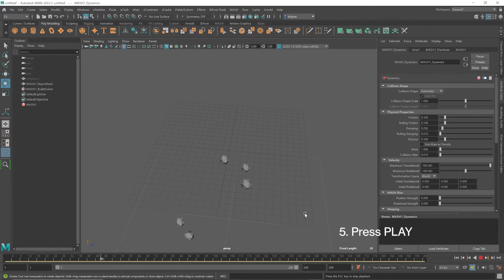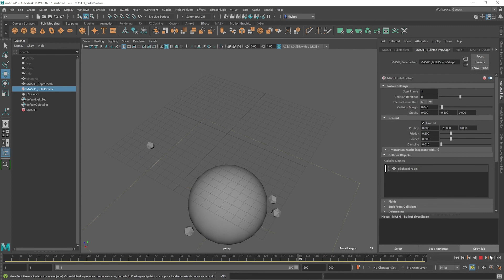Maya MASH Dynamics Collisions